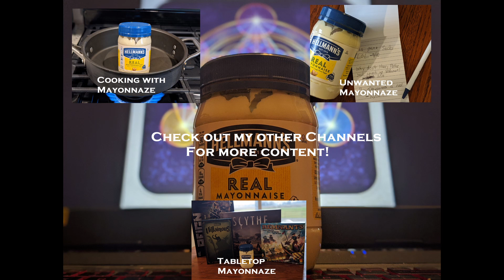This is what happens when your Library card gets declined in Halo : Halo CE EP 8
ME: "Man, Tyler. The library level isn't nearly as bad as you said it would would!"
*Library card declines*
The Librarian: Get the Flood.